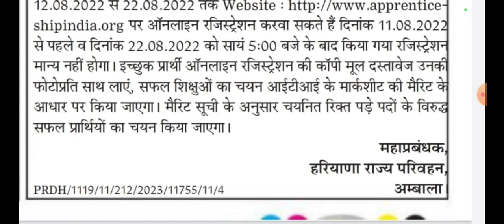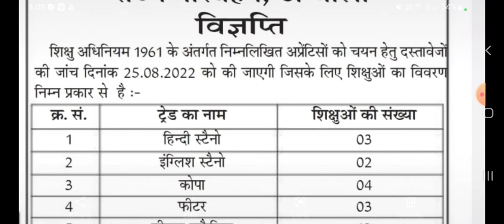हरियाणा रोडवेज में निकली कई पदो पर भर्ती जल्दी करे आवेदन ITI पास